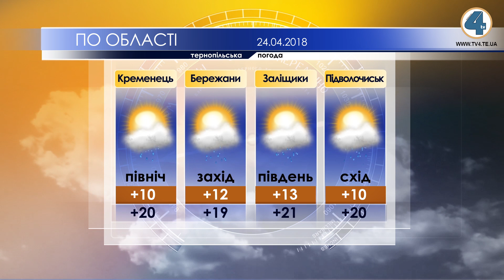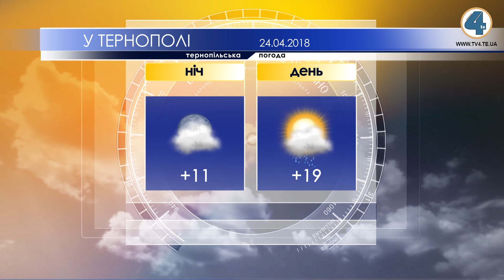Тернопільська погода на 24 квітня 2018 року